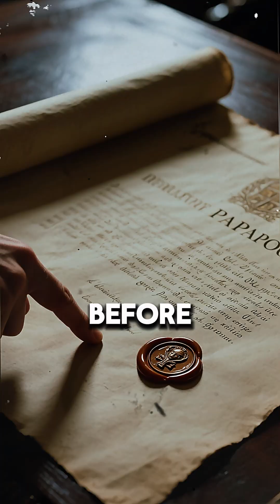“The Day Galileo Was Put on Trial for Proving the Earth Moves"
Galileo Galilei was put on trial by the Vatican in 1633 for defending a scientific truth: that Earth orbits the Sun.
This short reveals the real events behind the Roman Inquisition, Galileo’s forced recantation, and why his discoveries changed the world despite his silence.
A powerful reminder that truth can be delayed—never erased.